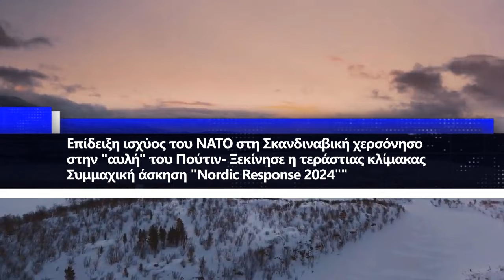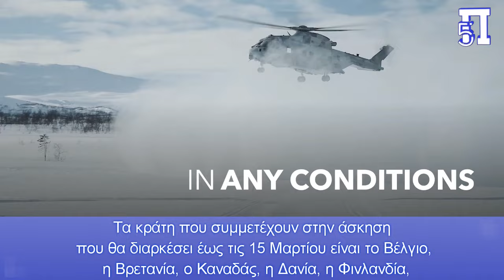Επίδειξη ισχύος του ΝΑΤΟ στη Σκανδιναβική χερσόνησο στην «αυλή» του Πούτιν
Έγινε γνωστό από το ΝΑΤΟ ότι ξεκινά ασκήσεις στη Φινλανδία, τη Νορβηγία και τη Σουηδία.

Συγκεκριμένα η Συμμαχία θα ξεκινήσει άσκηση τη Δευτέρα, με σκοπό την υπεράσπιση της πρόσφατα διευρυμένης Σκανδιναβικής επικράτειάς του, όπου περισσότεροι από 20.000 στρατιώτες από 13 χώρες θα συμμετάσχουν σε ασκήσεις, διάρκειας σχεδόν δύο εβδομάδων στις βόρειες περιοχές της Φινλανδίας, της Νορβηγίας και της Σουηδίας.

"Με περισσότερους από 4.000 Φινλανδούς στρατιώτες να συμμετέχουν, η "Nordic Response 2024" της οποίας ηγείται η Νορβηγία, αντιπροσωπεύει τη μεγαλύτερη συμμετοχή του νεοεισερχόμενου στο ΝΑΤΟ κράτους σε ξένη άσκηση", αναφέρει έγκριτο Βρετανικό ΜΜΕ, επισημαίνοντας:
«Για πρώτη φορά, η Φινλανδία θα συμμετάσχει ως κράτος μέλος του ΝΑΤΟ στην άσκηση συλλογικής άμυνας των περιοχών της συμμαχίας», ανέφεραν σε ανακοίνωσή τους οι Φινλανδικές Αμυντικές Δυνάμεις.
Η Φινλανδία, η οποία μοιράζεται σύνορα μήκους 1.340 χιλιομέτρων (830 μίλια) με τη Ρωσία, εντάχθηκε στο ΝΑΤΟ τον Απρίλιο του 2023 σε μια ιστορική κίνηση μετά από δεκαετίες στρατιωτικής ουδετερότητας.
Για χρόνια, η εξαμηνιαία άσκηση του ΝΑΤΟ, η οποία διεξάγεται στα άκρα της Αρκτικής της βόρειας Νορβηγίας, ονομαζόταν «Ψυχρή Απόκριση».
Ωστόσο, «χάρη στην επέκταση του ΝΑΤΟ με τη Φινλανδία και τελικά τη Σουηδία, επεκτείνουμε τώρα την άσκηση σε σκανδιναβική αντίδραση», ανέφεραν οι Νορβηγικές Ένοπλες Δυνάμεις στον ιστότοπό τους. Φέτος, η άσκηση φιλοξενείται εξίσου από τη Φινλανδία, τη Νορβηγία και τη Σουηδία.
Τα κράτη που συμμετέχουν στην άσκηση που θα διαρκέσει έως τις 15 Μαρτίου είναι το Βέλγιο, η Βρετανία, ο Καναδάς, η Δανία, η Φινλανδία, η Γαλλία, η Γερμανία, η Ιταλία, οι Κάτω Χώρες, η Νορβηγία, η Ισπανία, η Σουηδία και οι Ηνωμένες Πολιτείες.
«Ο Υψηλός Βορράς αντιπροσωπεύει μια σημαντική και στρατηγικά τοποθετημένη περιοχή για το ΝΑΤΟ» και η άσκηση Nordic Response 2024 «αυξάνει την ετοιμότητα των Σκανδιναβών και την ικανότητα διεξαγωγής κοινών επιχειρήσεων μεγάλης κλίμακας σε δύσκολες καιρικές συνθήκες και κλίμα», ανέφερε το ΝΑΤΟ στην ιστοσελίδα του.
Από τα παραπάνω διαπιστώνουμε πως ο Πούτιν με την εισβολή του στην Ουκρανία, "πέτυχε" να "αναστήσει" το ΝΑΤΟ, συσπειρώνοντας τις χώρες-μέλη της Συμμαχίας απέναντί του, ενώ παράλληλα "κατόρθωσε", Φινλανδία και Σουηδία να εγκαταλείψουν την ουδετερότητά τους και ενταχθούν σε αυτήν.
Με τον τρόπο αυτό αυξήθηκαν τα σύνορα Ρωσίας-ΝΑΤΟ μέσω Φινλανδίας κατά 1340 χιλιόμετρα, καθιστώντας την Βαλτική θάλασσα Νατοϊκή λίμνη, καταδικάζοντας σε σίγουρη καταστροφή τον Ρωσικό στόλο της εν λόγω θάλασσας, σε περίπτωση επέκτασης του πολέμου από την Ουκρανία στις Βαλτικές χώρες .
Κεφάλαια:
0:00 - Εισαγωγή
0:06 - Επίδειξη ισχύος του ΝΑΤΟ στη Σκανδιναβική χερσόνησο στην «αυλή» του Πούτιν